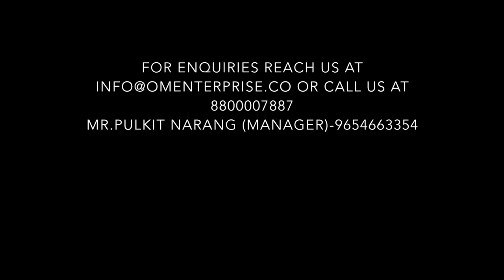ANIMAL LEOPARD PRINT FAUX FUR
This video is about ANIMAL LEOPARD PRINT FAUX FUR
FREE SAMPLES AVAILABLE